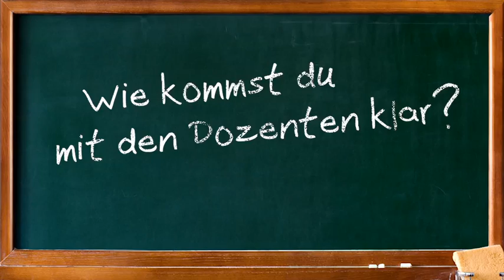Mona (24), 2. Semester MediaDesign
„Hier an der Schule bekommen wir Leih-Notebooks, können Tablets ausprobieren, arbeiten mit aktueller Software. Auch die Drucker sind gut. Und die Stimmung ist top."